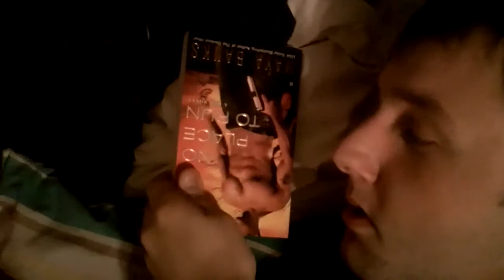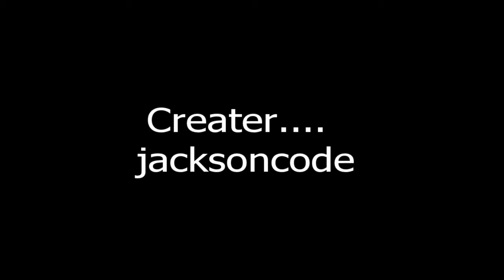My Second Vid!!!!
Im workin on my funny skills on this thing. . . lol